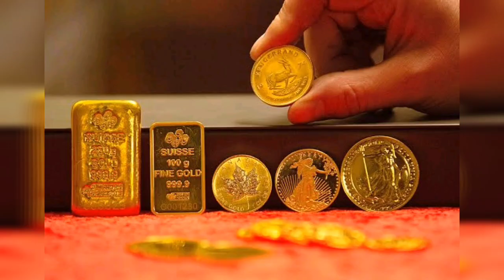TODAY GOLD PRICE IN INDIA || TODAY GOLD RATE IN INDIA || 12 January gold price in India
Toaygoldprice todaygoldraye